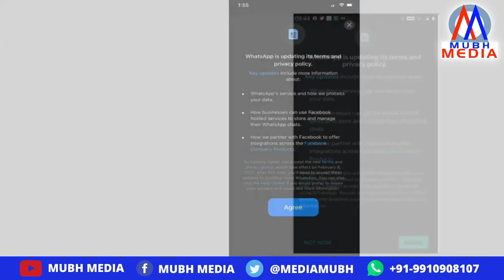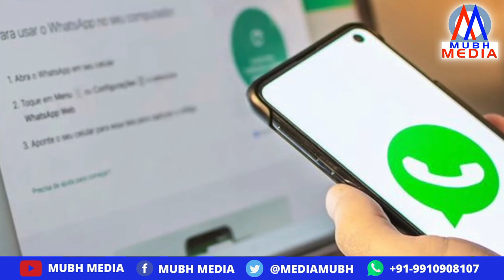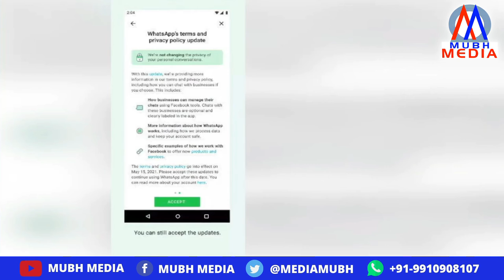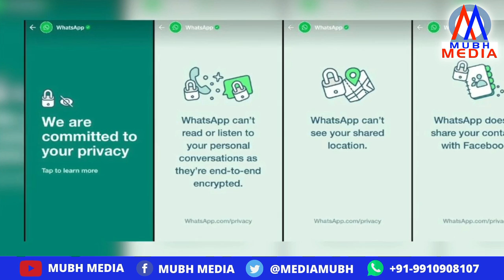WhatsApp New Privacy Policy Update | MUBH MEDIA | in Hindi | WhatsApp User Very Important For Policy